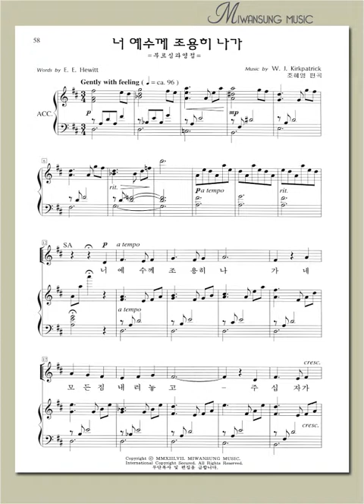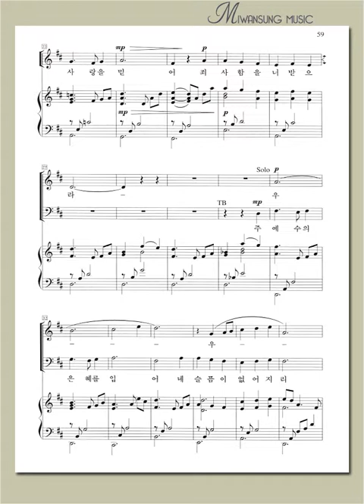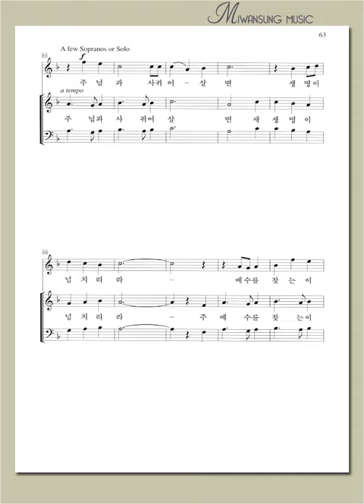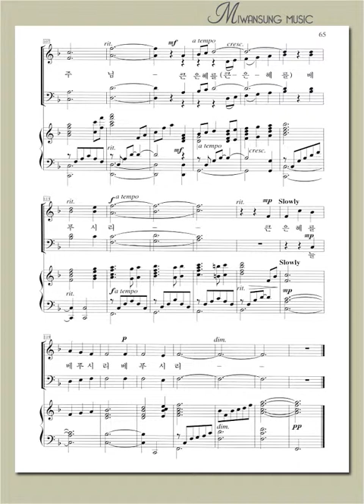하이라이트 22집 / 너 예수께 조용히 나가 / 알토파트